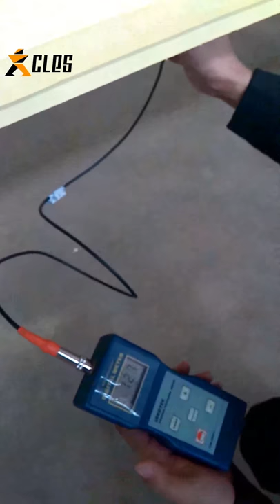Testing of oil paint film thickness- Single Girder Overhead Crane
Do you want to know the overhead crane‘s production process?
Cutting
Paving and Welding of upper cover plate
Welding of clapboards
Welding of web plate and longitudinal bars between meshs
Trihedral molding
Welding of lower flange
Welding of four lines (automatic welding)
Shot blasting
Test on crane
Primer painting and Finish coat painting
Packaging
Truck loading